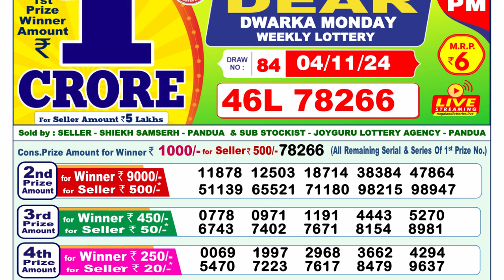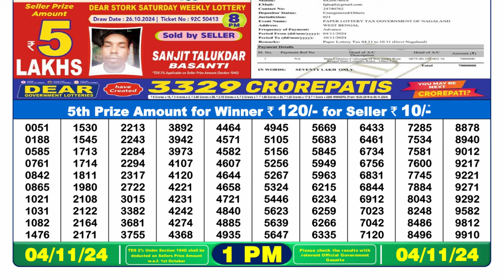🔴Lottery Sambad Live 01:00pm 04/11/24 Nagaland State Dear Lottery Result Pdf Download